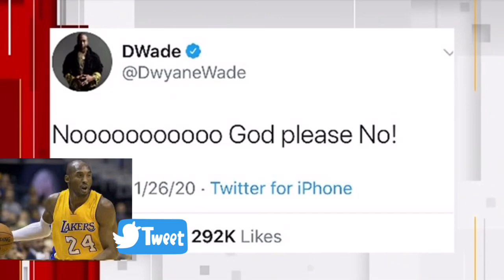Live Update: Kobe Bryant killed in helicopter crash with his 13 yrs old daughter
WPLG Local 10. “Kobe Bryant, 8 others killed in California helicopter crash.” Online Video Clip. YouTube. YouTube, 26 January 2020. Web. 27 January 2020.